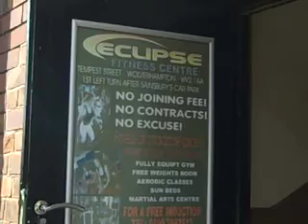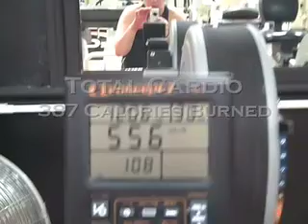SFC Week 2: Body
My week 2 entry for the SFC.

PART A:
1. Using different cardio equipment at the gym.
2. Swimming (I hate swimming, but I did it!)

PART B:
Leg Press at home
Quadriceps, Hamstrings, Bum, Calfs